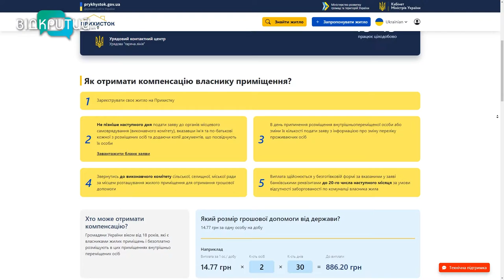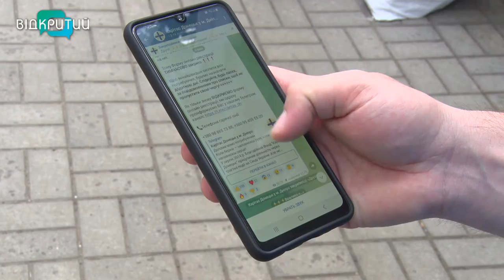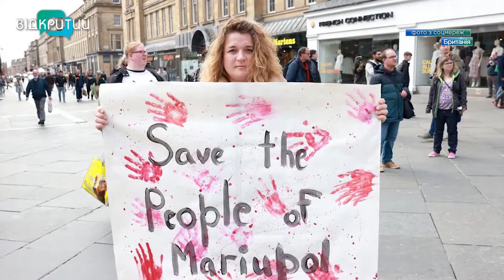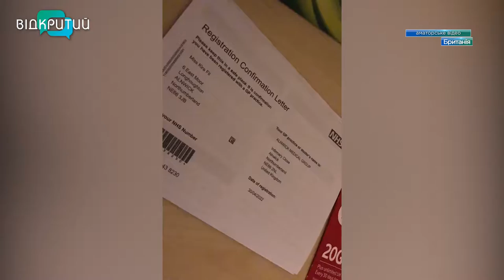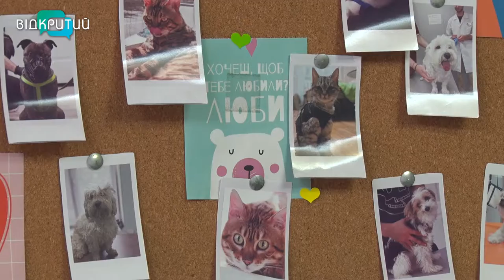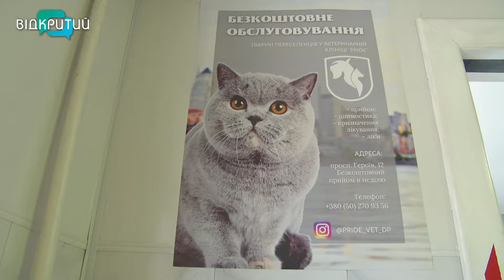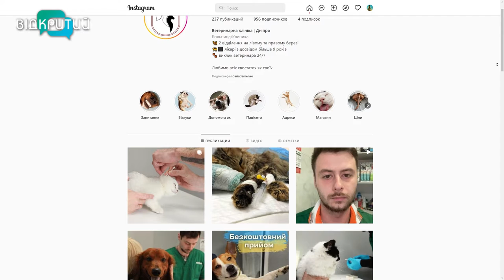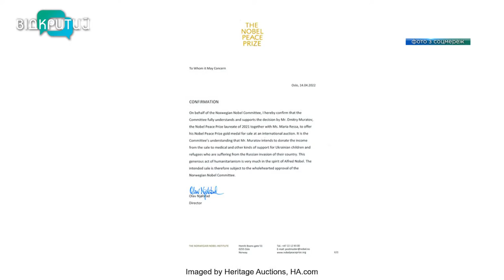Новини OPEN NEWS від 21 червня 2022 року 18:15